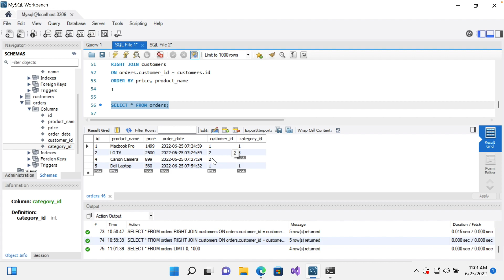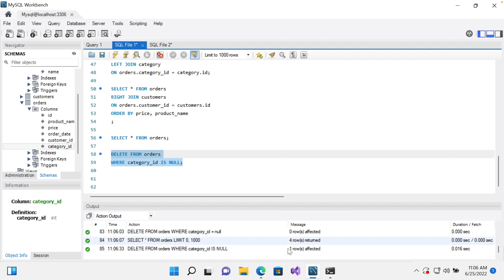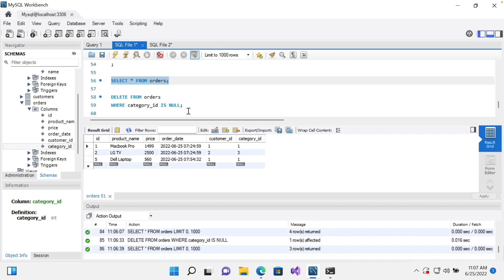SQL/MySQL #16 - Ջնջել տվյալները DELETE-ի միջոցով